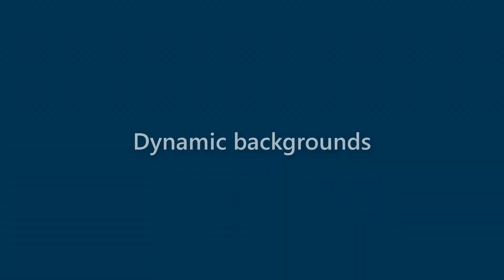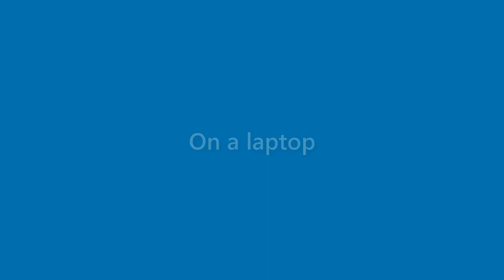Edgar Peck - appearance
Name Look - Edgar Peck - appearance. In this video we present "Edgar Peck" name look and feel in various scenarios.
This video will cover:
How does "Edgar Peck" look as a personal letterhead?
How does "Edgar Peck" look on a business card?
How does "Edgar Peck" look on a computer/laptop screen?
How does "Edgar Peck" look with different background colors?
How does "Edgar Peck" look with various fonts?